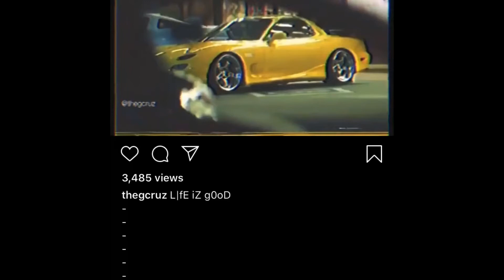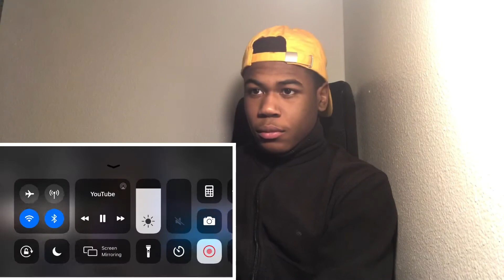NBA YOUNGBOY - BAD BAD (((Reaction)))